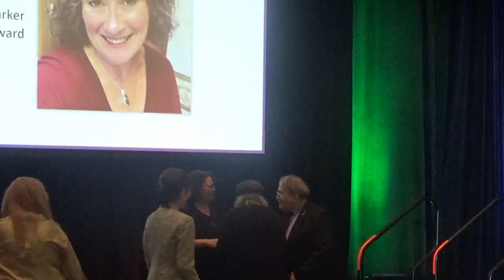Kimberly Parker Spirit of HLAA